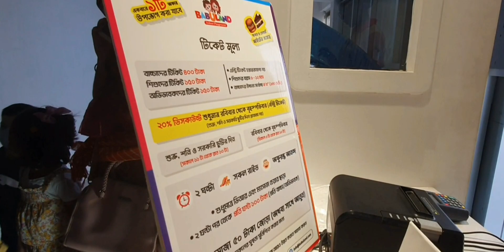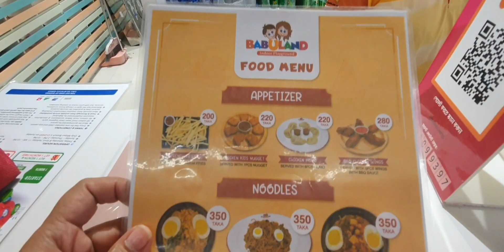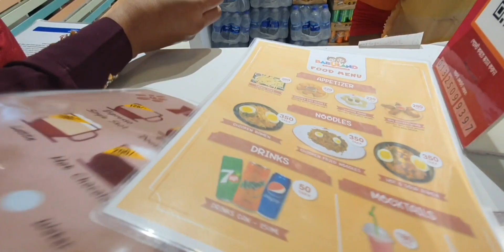বাবুল্যান্ড এখন মিরপুর ১২ তে || Babuland Indoor playground Mirpur 12 || New branch || Google Couple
Babuland is the largest indoor playground in Bangladesh with 7 branches across Dhaka City
(Mirpur-2, Mirpur-12, Uttara, Wari, Badda, Green Road & Dhanmondi Shimanto Shambhar).

Pricing :
Child        : 400 tk (Age 1-10)
Infant       : 150 tk (Age 0-12)
Guardian  : 150 tk
2 hours all rides free inside the playground.
(Except VR & Message Chair)

Babuland Hours :
*Monday to Thursday ( 3 PM to 10 PM)
*Friday, Saturday & Government holiday (11 AM to 10 PM)
*Mirpur Branch (Sunday closed)

*Rules :
*Please bring own socks
*You can purchase from their reception
*Price (50 tk pair)

Allah Hafez.